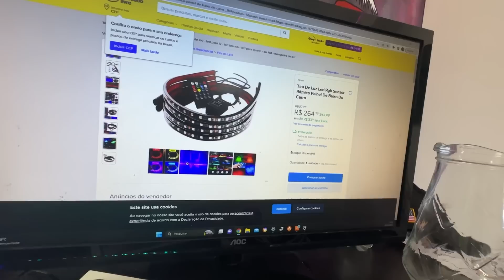DEI SPOILER DE COMO TA FICANDO O SKYLINE DO RENATO !! 😍 * ta quase prontoo *